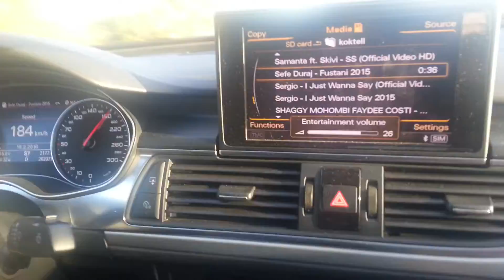mus gigollaj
blendi